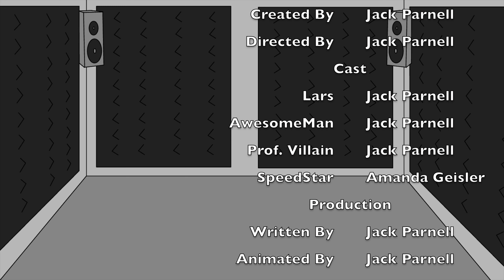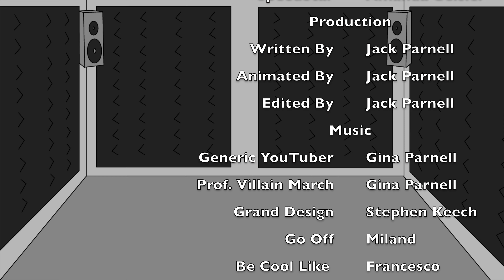Reality TV Chaos: Superhero BETRAYS Sidekick! | AwesomeMan Episode 4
AwesomeMan, the "world's greatest superhero" betrays his sidekick on a reality tv show. What happens? Find out in this episode of my indie animated series, AwesomeMan.